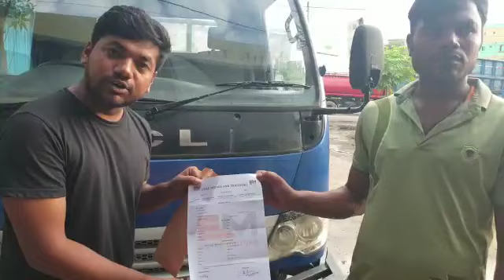আলহামদুলিল্লাহ ডেলিভারি সম্পন্ন হলো রাজশাহীতে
ঈদ সালামি অফার মেলা চলিতেছে
সব গাড়ি যখন এক জায়গাতে তাহলে খোঁজাখুঁজি না করে চলে আসুন Eshan motor এ।
 বিস্তারিত জানতে ফোন করুন।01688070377/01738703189/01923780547/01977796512/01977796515/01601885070/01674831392/ইমু অথবা হোয়াটসঅ্যাপ